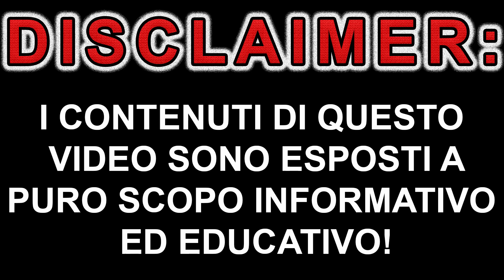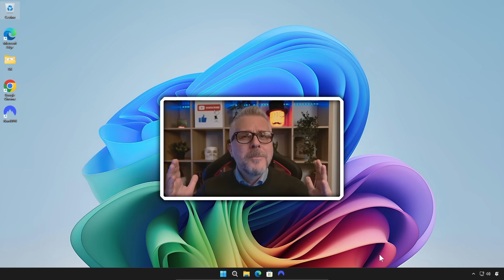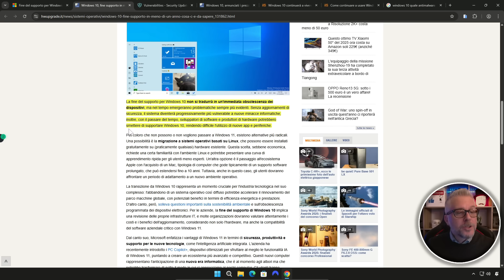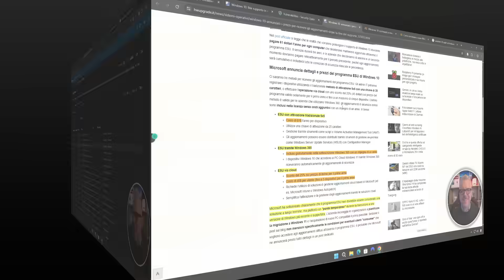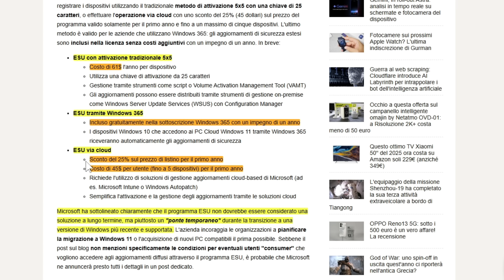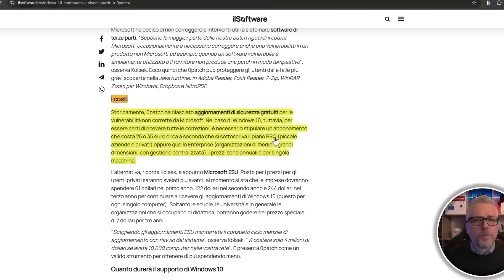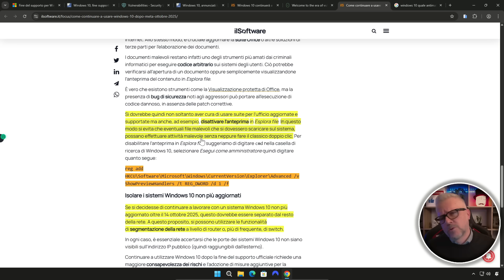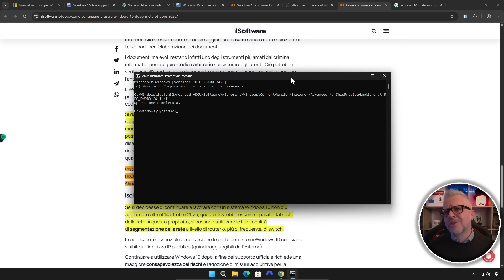Addio Windows 10? Ecco come CONTINUARE AD USARLO dopo il 14 Ottobre 2025!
Ciao! In questo video ti spiego come continuare a utilizzare Windows 10 anche dopo il 14 ottobre 2025, quando Microsoft interromperà il supporto ufficiale. Scoprirai quali sono i rischi di usare un sistema operativo non supportato, come proteggerti con gli aggiornamenti di sicurezza estesi (ESU) e quali soluzioni alternative esistono per mantenere il tuo PC sicuro e funzionante. Ti guiderò passo dopo passo, così potrai prendere la decisione migliore per le tue esigenze.

Se il video ti è utile, iscriviti al canale per non perdere altri contenuti come questo, lascia un like e fammi sapere nei commenti cosa ne pensi o se hai domande!

CONTRORDINE! Il file con la stringa per disattivare l'anteprima lo trovi qui